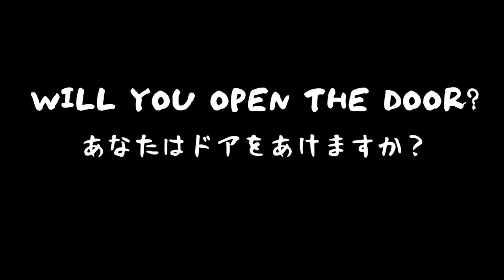The Story of the Yokai Cat: Wananeko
UPDATE: International release of the figure will be on Sunday 10th of August, at 11AM EST

Wananeko was created and designed by Javier Jimenez, sculpted by Cristina Ravenna and hand casted by Rafael Rodriguez Santos. The figures are also painted by Javier Jimenez.

The figure is made of resin and stands approximately 4.8in (12cm). It will come in a plastic bag with header card (more info and pics soon) and will include some stickers.

The first release will take place at the Tokyo Cat Fight show that will be held the 5th and 6th of July at the Design Festa Gallery in Harajuku, Tokyo. A very limited edition in the original colorway seen in the video and illustrations will be released along with just a few one offs, all hand painted by Javier Jimenez.

Will you open the door?